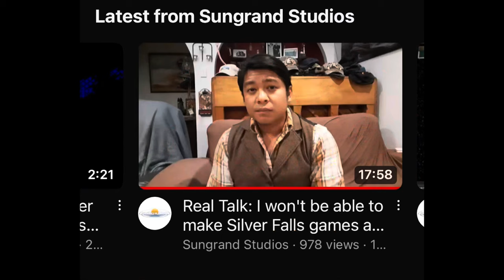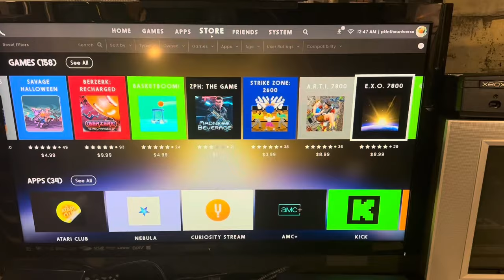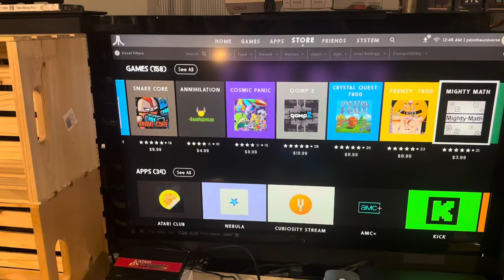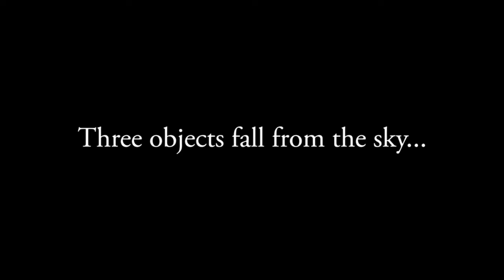Why Silver Falls Games is Taking a Hiatus (and Why You Should Care)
Recently the creator of Silver Falls ￼ announced that the silver Falls series will be going on hiatus so the developer can keep ￼ his studio open.This is my response to that.